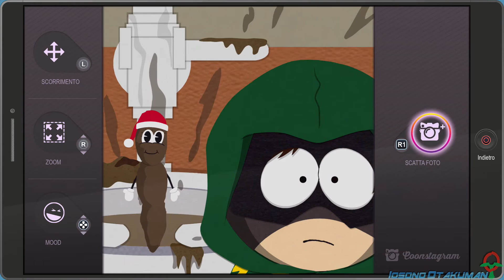South Park: Scontri Di-Retti (ITA)-19- In Castigo! BOSS Papà di Butters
Peto Man entra nella stanza del Professor Caos. ma entrambi vengono scoperti dal padre di quest'ultimo, che li imprigiona immediatamente mettendoli in castigo!

Ottantottesimo gameplay, seguite de "Il Bastone della Verità".

Il capitolo precedente lo feci nel mio canale secondario, ma per alcune incomprensioni ho dovuto rendere tutto privato. Però stavolta ho il permesso esplicito della Ubisoft per fare il gameplay :) !

Che dire. mi piace moltissimo!
Il gameplay ha subito una grossa evoluzione, passando da RPG a turni classico a RPG strategico. io non sono un grande amante di giochi strategici, ma questo è proprio quello che fa per me!
Buona parte dell'esplorazione ha circa la stessa base del vecchio capitolo, ma stavolta è decisamente più gradevole! E i 60fps durante le parti giocate sono anche una goduria per gli occhi :) .
Il giocatore poi non è più legato strettamente ad una classe di poteri, ma può usare la combinazione che preferisce, andando avanti nel gioco; questo gioca molto a favore del nuovo stile delle battaglie.

La storia poi è uno spasso, è come vedere diversi episodi di South Park compressi in un gioco. Lo humor è ovviamente il punto forte. e riesce perfettamente a divertire!

Ora, la parte più controversa. il doppiaggio italiano.
Già, il precedente capitolo non ce l'aveva, ma stavolta sì!
Premetto che non sono mai stato un grande appassionato del "secondo doppiaggio" di South Park (che è anche quello attuale), più che altro per l'estremo riciclaggio dei doppiatori...ma devo ammettere che comunque hanno fatto davvero un buon lavoro in questo gioco.
Meno in certe situazioni in cui hanno cambiato dei doppiatori solo per qualche battuta inspiegabilmente. rovina molto il momento purtroppo.
E ogni tanto certe battute sono in fuori sincronia, e tanto (non è colpa dei doppiatori, è una cosa del gioco).
Tutto sommato però è buono, non mi lamento, anzi!

Il mio gameplay sarà più o meno come quello che feci per "il Bastone della Verità", ovvero con il protagonista principale muto.

MODALITÀ:
Giocato a difficoltà Eroico.
Senza mai perdere.
Nudità esplicite censurate manualmente.